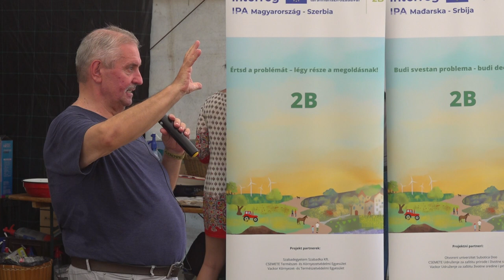MOGY2024 - 04 - Harangozó Imre: a vízről és a régiségről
Az augusztusi hosszú hétvégén tartották az Ópusztaszeri Nemzeti Történeti Emlékparkban a Magyarok Országos Gyűlését. A 4 napos rendezvényen stábunk a Vidék Jövője Sátor előadásaiból válogatott. Harangozó Imre néprajzkutató második előadásában a régiségről és a régiek vízhez való viszonyáról, kultúrájáról tartott előadást.